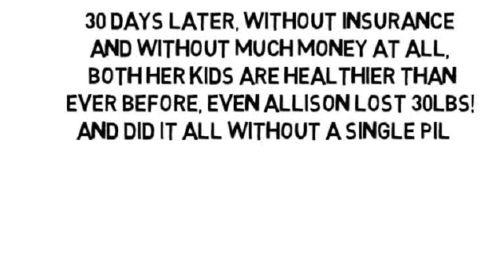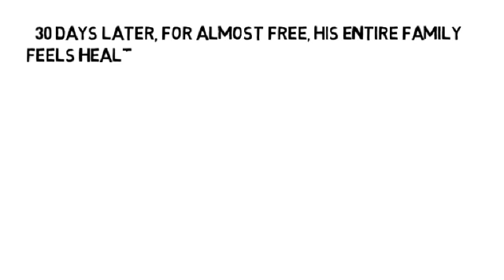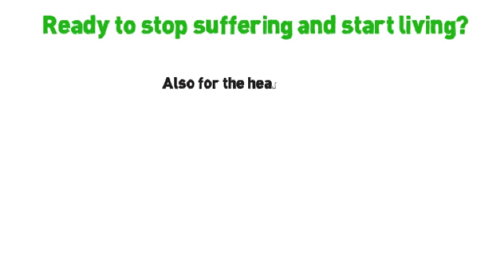Tea For Arthritis Pain by NoMoreVitamins com